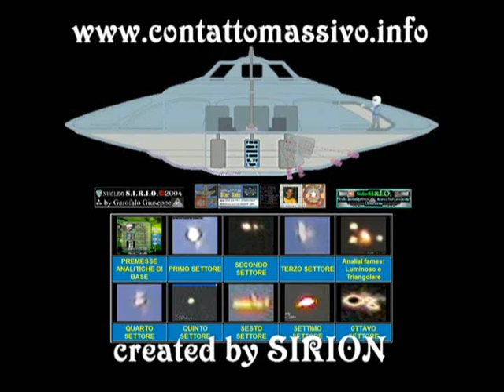Video Ufo Triangolare a Cinisello B.mo (MI)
Cinisello Balsamo (MI) 16 Febbraio 2005, velivolo sconosicuto Triangolare,  tre luci sono fisse, mentre una centrale è lampeggiante a 1/10 di secondo, viaggia spedito tra le stelle(che si possono notare), ad un certo punto vira e quindi nasconde dall'assetto la terza luce di punta.Compiuto confronto con video realizzato nella famosa ondata belga, l'oggetto è alquanto identico, specialmente la luce centrale rossa con una forte impronta ad espansione. Eseguito ingrandimenti da frames con analisi e filtri speciali.
Filmato realizzato da Antonio Urzì